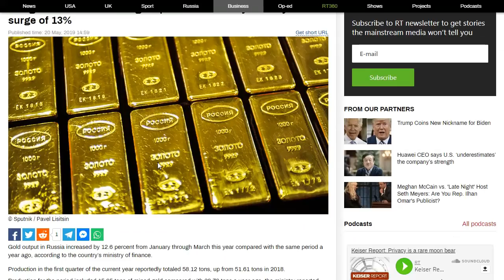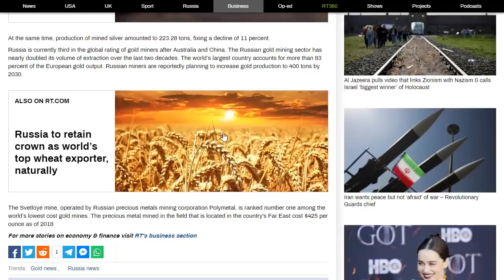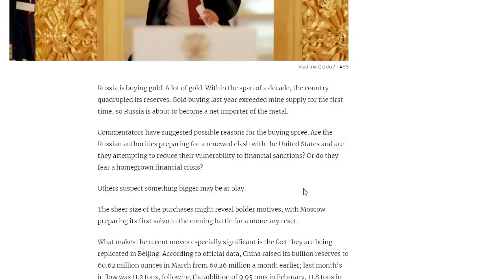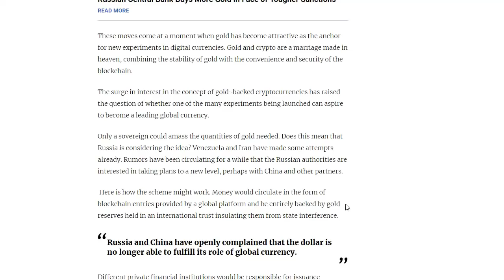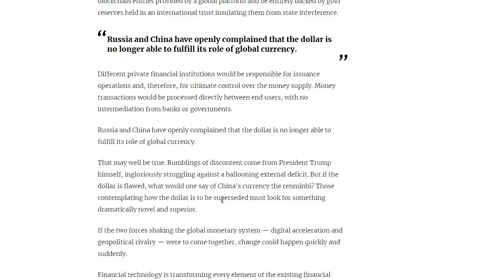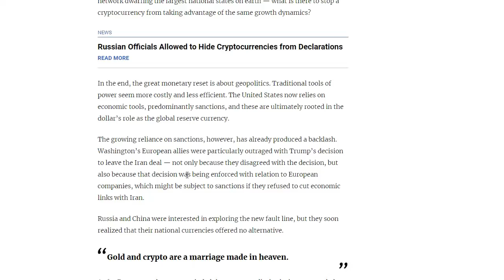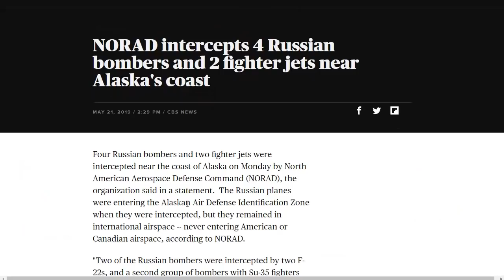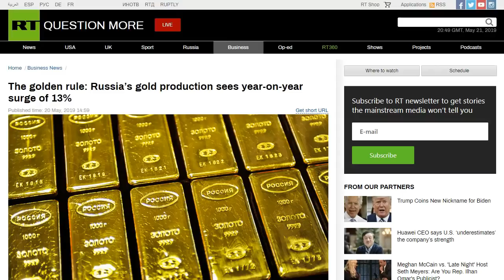Russia & China Consider Gold Back Currencies!